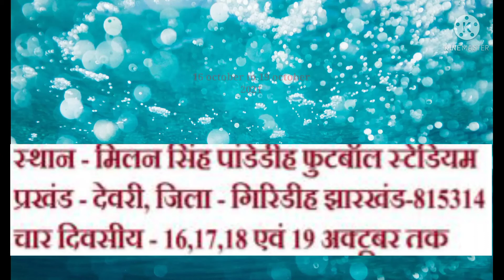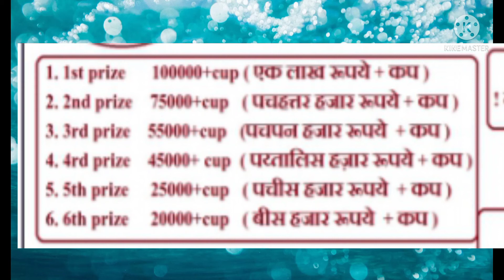football dhamaka 2021 में कोन बनेगी चैंपियन । हिहीरी पीपिरी क्लब दुलाभीठा najuk kali creation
फुटबॉल धमाका 2021/हिहिरी पिपिरी क्लब पंदेडिह दुलाभिठा की ओर से 4 दिवसीय फुटबॉल टर्नामेंट का आयोजन 16 अक्टुबर 17 अक्टुबर 18 अक्टुबर एवम् 19 अक्टुबर को किया गया है

नामांकन जारी है

नामांकन सुल्क मात्र 10,999 रू है

स्थान  - पंडेडिह दुला भिठा ,। देवरी,।  गिरिडीह

najuk kali creation youtub chhanel